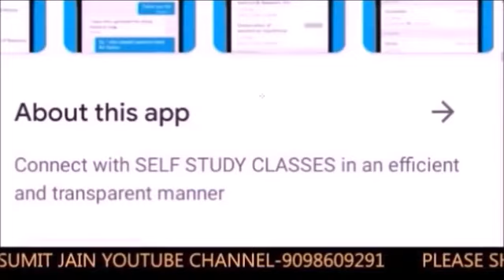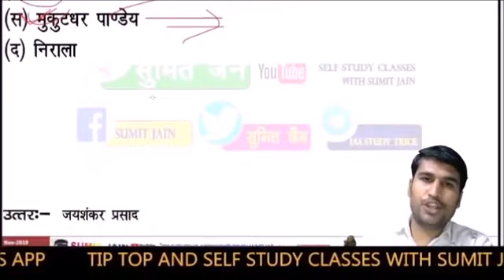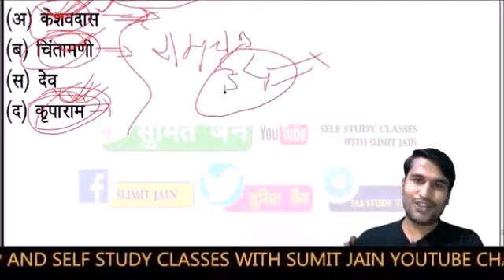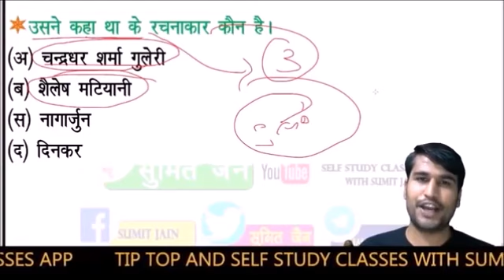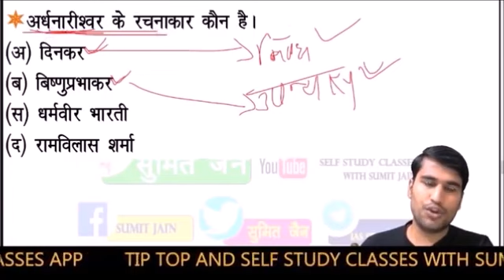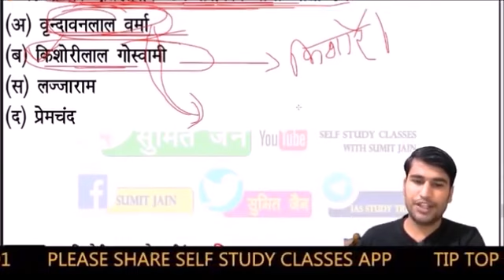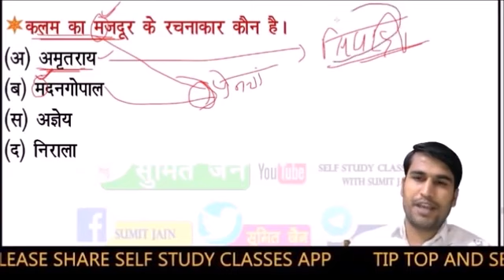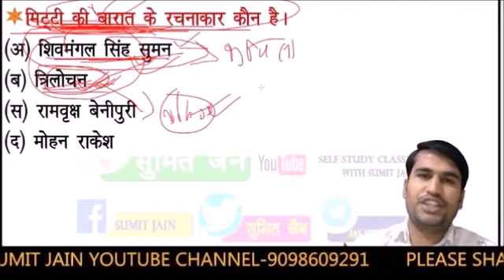tgt-pgt#HINDI_LIVE_TEST-हिंदी_साहित्य HINDI_SAHITYA hindisahityakaitihas /-1stgrade-2ndgrade